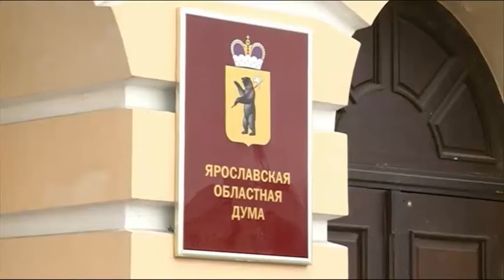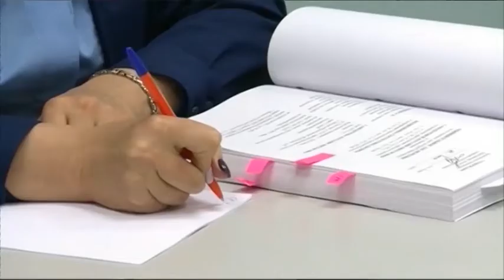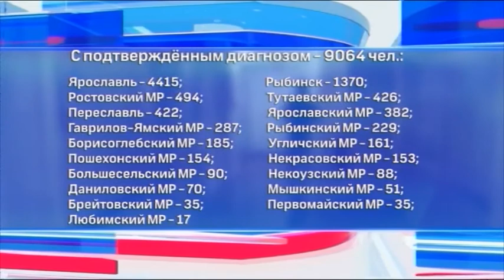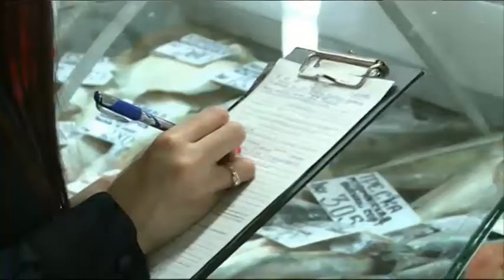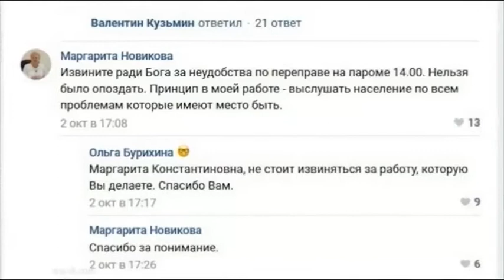Новости Ярославля 08 10 2020